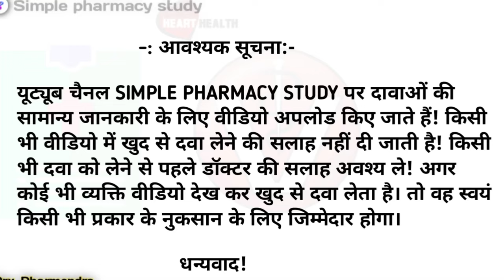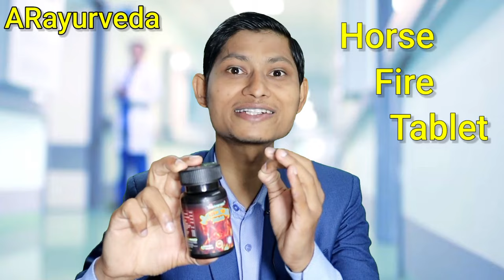Horse Fire Tablet | horse Fire Tablet ke fayde.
Horse Fire Tablet - पुरुषों में जोश बढाने की दवा | horse Fire Tablet ke fayde.

Hello doston es video me hamne horse Fire tablet ke baare me bataya hai.

This is a pure ayurvedic product it contains all ayurvedic ingredients such as :-  ASWAGANDHA, SATAVARI, SAFED MUSALI, SHUDH SHILAJIT, KAUCH SUDH, GOKHARU, अकरकरा, KESAR, जायफल, लौंग , कपूर, कुचला sudh, pippli, sunthi, अभ्रक भस्म, वंग भस्म , मकरध्वज

•Warning:- Not take any medicin before consulting your doctor.

       (HEALTH EDUCATION)